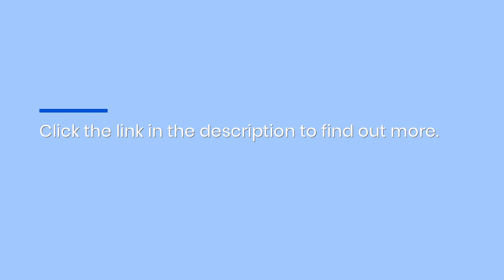Call Summit Dental Care Near North Beacon Hill: Counter Your Sleep Apnea Symptoms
"Stopping and starting" isn't good where your breathing is concerned - but sleep apnea might be causing that combo. Take action - if you're in North Beacon Hill, call Summit Dental Care at to learn about its custom-made oral appliances.